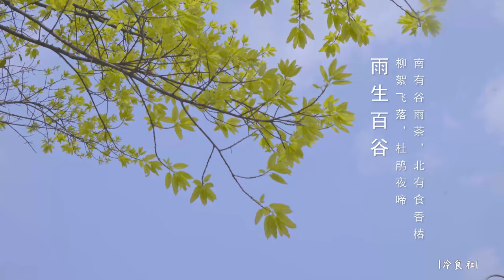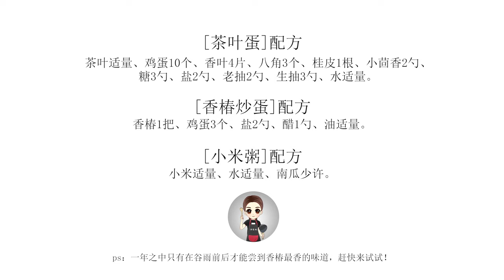24節氣“穀雨”來啦🔈 錯過今天，最好的【應季美食】味道就得再等一年 | 冷食社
【雨生百穀】南有穀雨茶，北有是香椿，柳絮飛落，杜鵑夜啼
品茶、吃蛋、是香椿，這才是穀雨該有的味道
一年之中只有在穀雨前後才能倡導香椿最香的味道，蹭周末趕緊來嘗嘗美味的香椿炒蛋和穀雨茶，遵循時令規律，享受大自然賞賜的美味吧~

“食在穀雨”
[茶葉蛋]配方：茶葉適量、雞蛋10個、香葉4片、八角3個、桂皮1根、小茴香2勺、糖3勺、老抽2勺、生抽3勺、水適量
[香椿炒蛋]配方：香椿1把、雞蛋3個、鹽2勺、醋1勺、油適量
[小米粥]：小米適量、水適量、南瓜少許